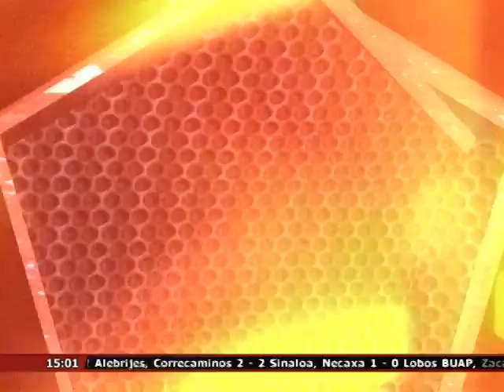Los mejores goles de la J6